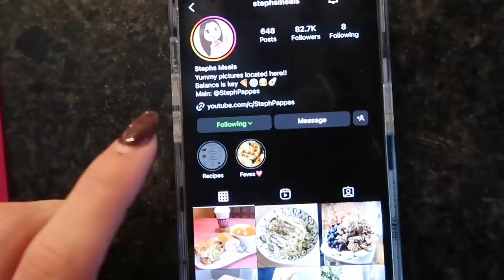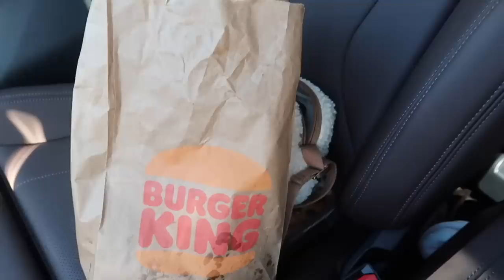Vlog | gym update, starbucks, homemade dog treats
xo